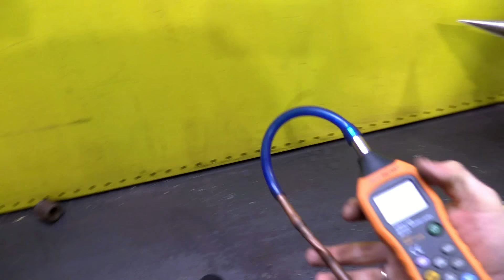Автомобильные хитрости советских мастеров, которые нужно знать!